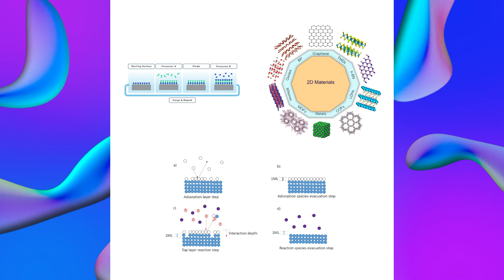ALD at the Nexus of Industry & Academia with Harm Knoops – ALD Stories Ep. 23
In Episode 23 of ALD Stories, Dr. Harm Knoops joins Tyler to discuss his dual role at Eindhoven University and Oxford Instruments Plasma Technologies. As an Atomic Scale Specialist, Harm routinely advises on processes in ALD, ALE and 2D materials while informing their work with supplemental research at Eindhoven. Harm and Tyler talk about alternatives careers to the traditional industry and academia binary, how scientists can leverage their technical knowledge, and how working in a cross-institute position makes for efficient science. We also touch on Harm’s work with plasmas, tackle misconceptions about plasma conformality, and how Harm approaches learning new topics.

In this episode:

00:00 Intro

01:20 Working in both industry & academia

11:45 Careers leveraging technical backgrounds

24:20 Misconceptions about plasma conformality

43:20 How to learn new fields quickly